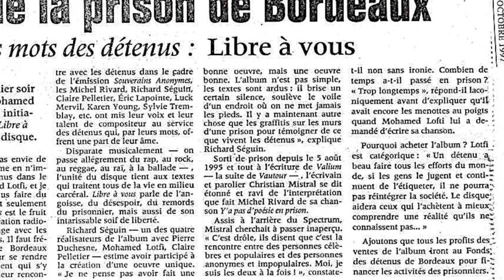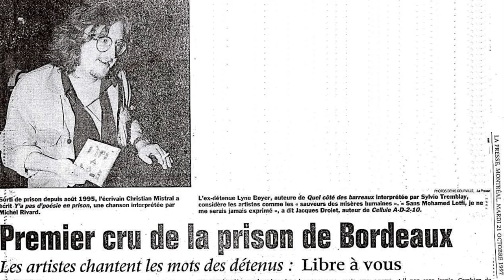Christian Mistral - 1964 - 2020 - Y'a pas de poésie en prison!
Y'A PAS DE POÉSIE EN PRISON
Paroles: Christian Mistral
Musique et interprétation: Michel Rivard
Harmonica: Richard Séguin.           1997